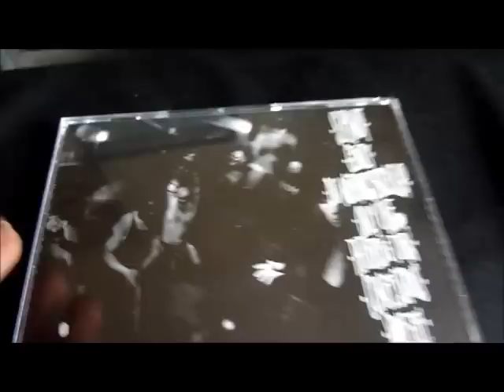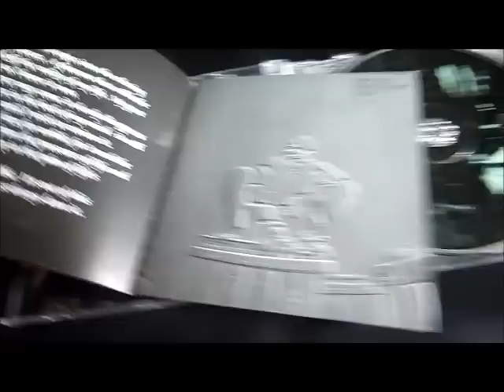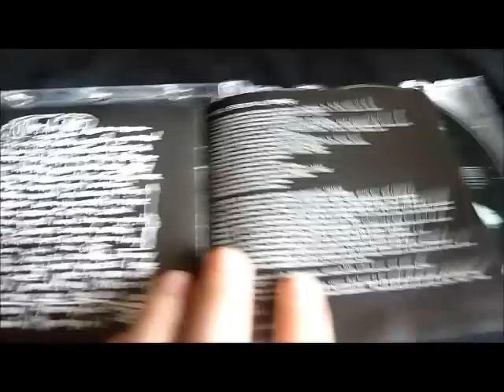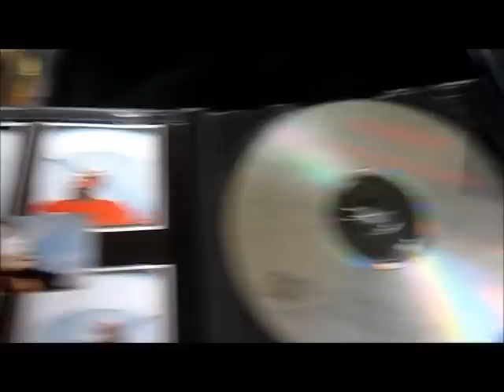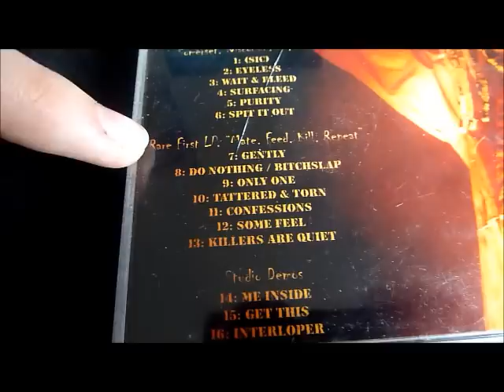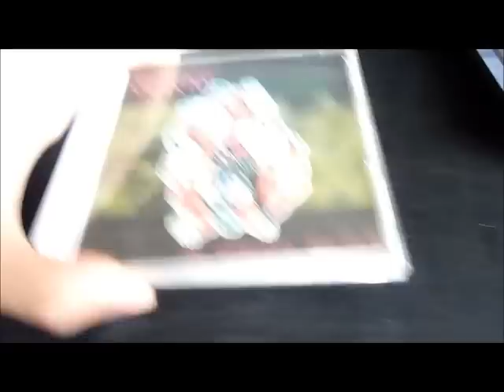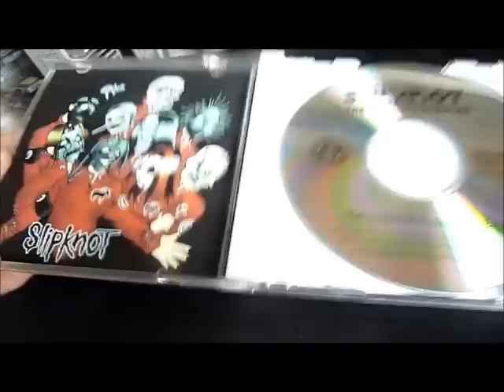Slipknot Bootlegs and Mate Feed Kill Repeat Review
Showing my Slipknot bootlegs and Mate Feed Kill Repeat.